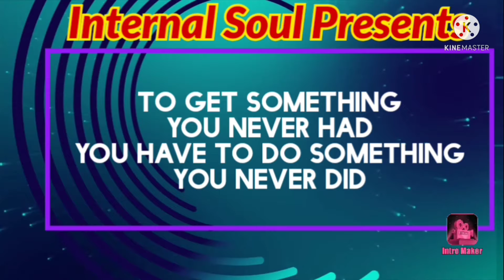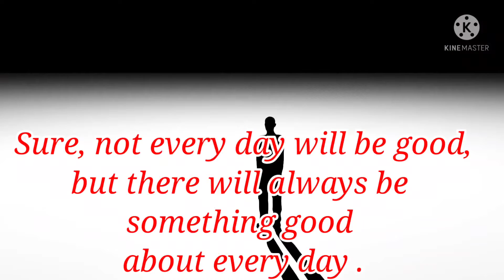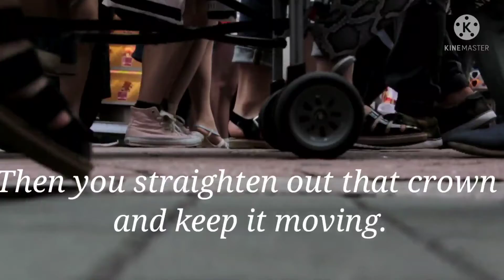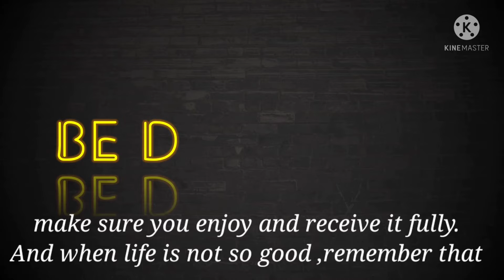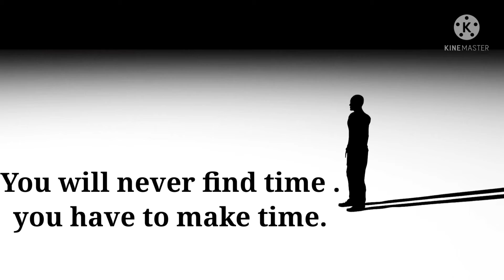👉Best Powerful motivational video in English|Inspirational Speech for relaxation of mind🔥🔥🔥🔥.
👉Best Powerful motivational video in Hindi||Inspirational Speech for relaxation 🔥🔥🔥🔥.

👉Relaxation of mind
👉Depression
👉Heart touching quotes
👉Relation breaks up
👉motivation
👉meditation

👉Enjoy life .
👉Be motivated.

Modern Tutorial  Home.🔥🔥🔥